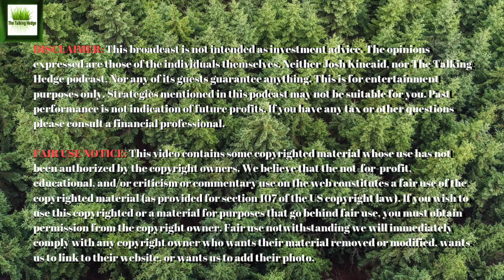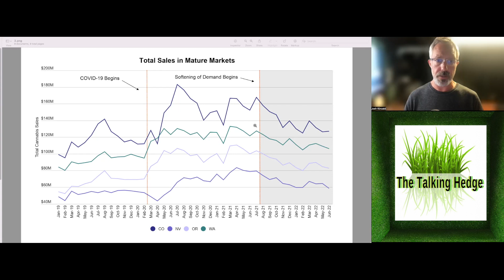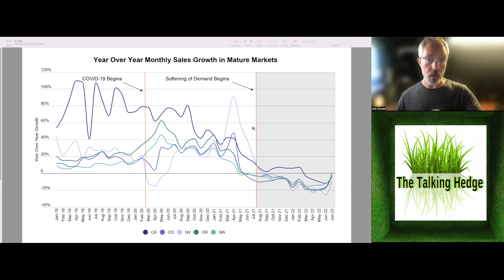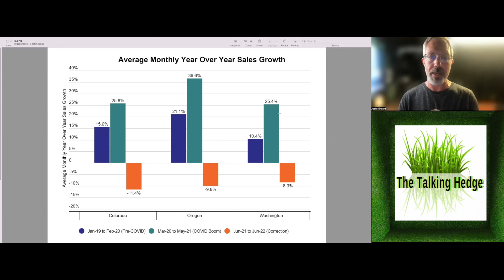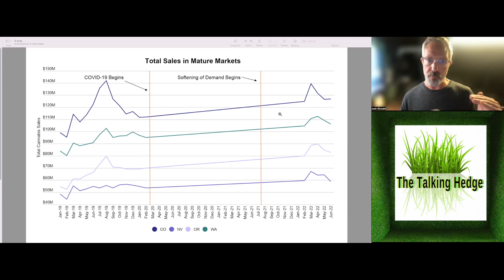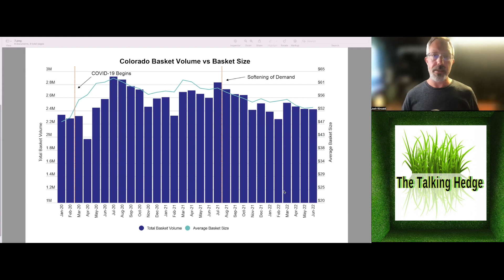Declining Growth in Recent U.S. Cannabis Sales?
As of late June 2022, only 14% of all products in the US that were launched since January 2020 are still on the market. This varies by category.

The median lifespan of a US Flower product is only 100 days, while the median lifespan of a Beverage is 315 days. Strain-focused categories like Flower, Pre-Rolls, Concentrates, and Vapor Pens tend to have significantly shorter product lifespans due to the cyclical nature of harvests and strain popularity.

When we focus our analysis on non-inhalable categories like Edibles, Beverages, Topicals, Capsules, and Tinctures & Sublingual products, we find that 43% of products launched since the beginning of 2020 are still on the market.

That means that more than half of these products have failed at some point in the past 2.5 years. A full third of products from these categories never sold for more than 180 days.

Show Notes:
An analysis of declining growth in recent US cannabis sales

Music Info:
Artist: Milochromatic Beats
Song: Dark Trap Beats Hard Rap Instrumental | Gang | 2018
Artist: LuxrayBeats